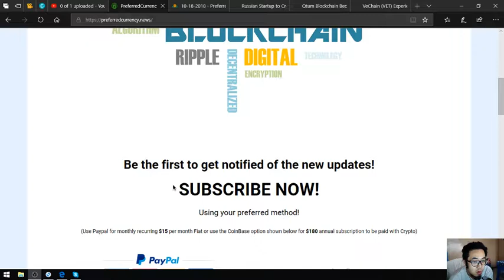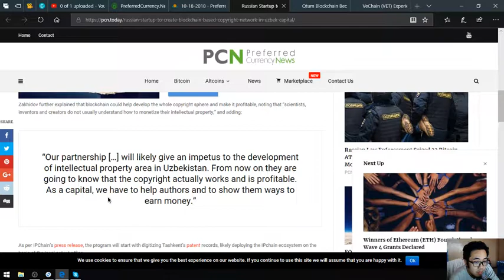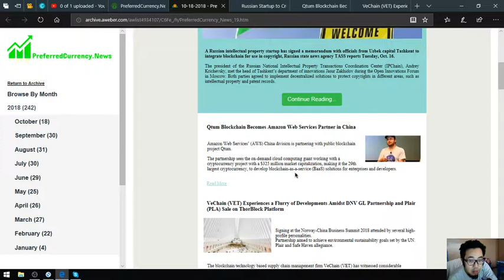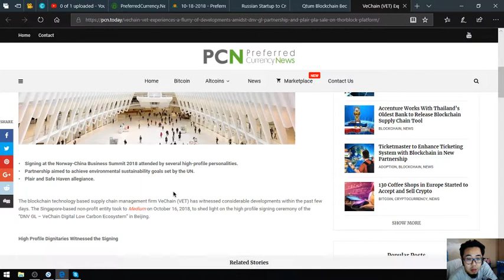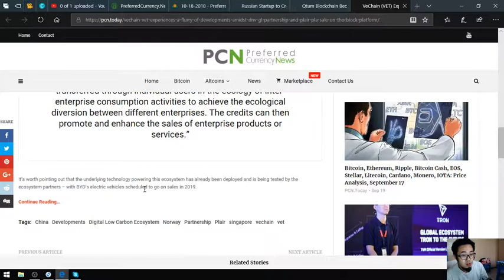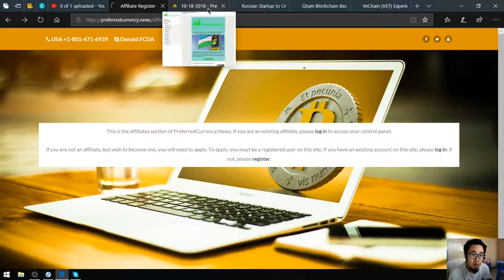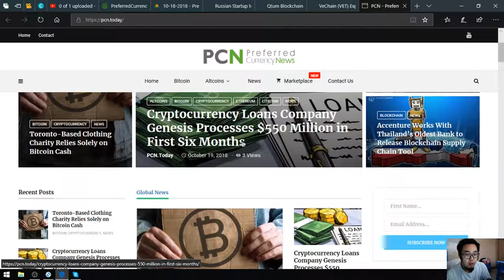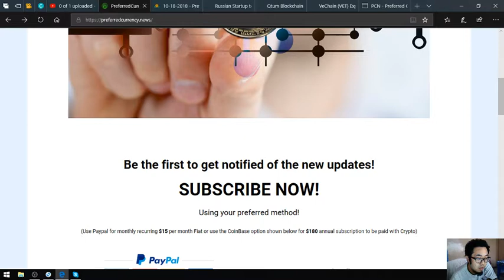The Top News of Today by PreferredCurrency News!